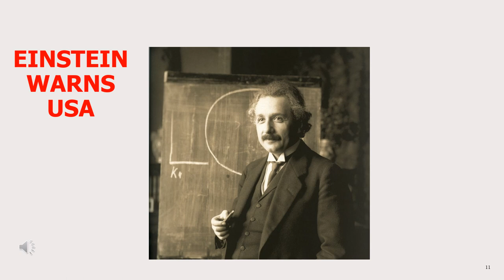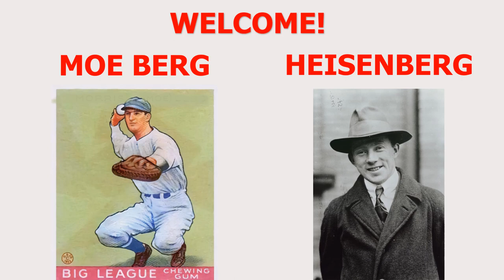MOE BERG BOOK PREVIEW 3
In World War II, an athlete with an unusual set of skills, including a photographic memory, was sent by the super-secret Manhattan Project to find out how close the Nazis were to building an atomic bomb.

Baseball pro Moe Berg had joined General Wild Bill Donovan's team of saboteurs and spies -- the Office of Strategic Services or OSS, forerunner of the CIA. The atomic scientists at Los Alamos wanted him to hunt down Werner Heisenberg, the Nobel-prizewinning genius behind Hitler’s nuclear program. If the Germans built the bomb, they could win the war. Moe had a pistol, a cyanide pill, and a license to kill Heisenberg.

This short, highly illustrated book tells the amazing true story of how Moe became entangled in strands of history woven by Albert Einstein and Adolf Hitler. Written by a former rocket scientist, the book reveals formerly secret documents of the OSS, released by the CIA and other sources.

See how revolutionary scientific discoveries led to the race to build the bomb, how OSS agents were trained, how Moe went undercover to hunt Heisenberg, and the surprising reasons why the Nazis failed to build an atomic bomb.

- NAZIS ON THE MARCH. [German tanks in Prague, Czechoslovakia, 1938] Public domain.
- URANIUM FISSION ANIMATION. Permission is granted to copy, distribute and/or modify this document under the terms of the GNU Free Documentation License, Version 1.2 or any later version published by the Free Software Foundation; with no Invariant Sections, no Front-Cover Texts, and no Back-Cover Texts. A copy of the license is included in the section entitled GNU Free Documentation License.
- LIGHTNING BOLT. Permission is granted to copy, distribute and/or modify this document under the terms of the GNU Free Documentation License, Version 1.2 or any later version published by the Free Software Foundation; with no Invariant Sections, no Front-Cover Texts, and no Back-Cover Texts. A copy of the license is included in the section entitled GNU Free Documentation License.
- SWASTIKA. Public domain.
- WERNER HEISENBERG.  Public domain.
- ALBERT EINSTEIN. Public domain.
- J. ROBERT OPPENHEIMER. US Dept. of Energy. Public domain.
- MOE BERG: BASEBALL CARD. Public domain.
- MOE'S NEW JOB. OSS logo: US National Archives. Public domain.
- OFFICE OF STRATEGIC SERICES (OSS).  Training, Area C (RG226, Entry 85, Box 27, F: 445). US National Archives. Public domain.
- SWITZERLAND. Public domain.
- .32 CALIBER PISTOL. [This is not Moe Berg's pistol, but there is a record that he handed in .32 caliber rounds to the OSS on return to the US.]
- NAZI FLAG. Public domain.
- US FLAG. Public domain.
- TRINITY TEST, ALAMAGORDO, NEW MEXICO, USA. [First atomic bomb explosion.]  US government. Public domain.